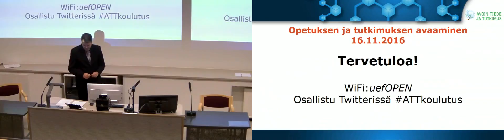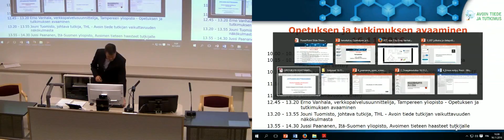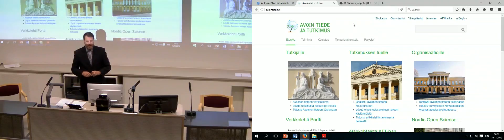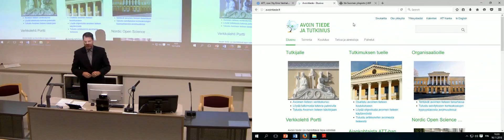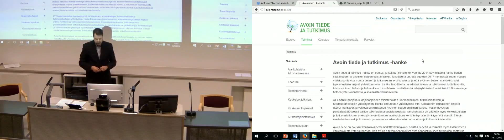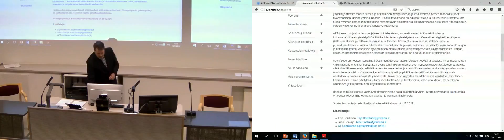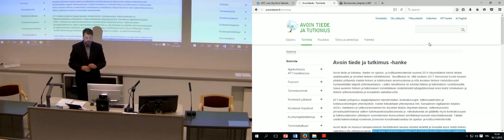Tilaisuuden avaus - Jarmo Saarti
Tilaisuuden puheenjohtajana toimi Itä-Suomen yliopiston kirjastonjohtaja Jarmo Saarti.